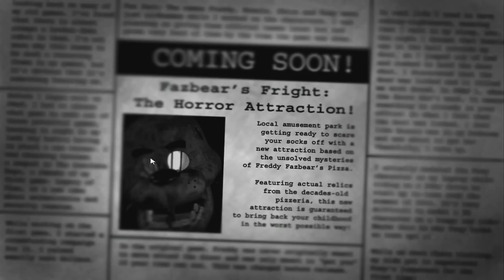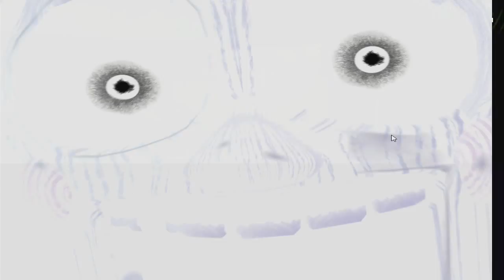Let's Play Five Nights At Freddy's 3! Part 1- Fazbear's Fright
A new location, a new animatronic, and new ways to die! *cries*